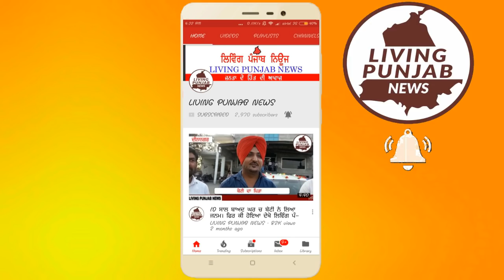22 ਸ਼ਾਲਾ ਨੋਜਵਾਨ ਹਰਜਿੰਦਰ ਸੈਣੀ ਨੇ ਕਿਉ ਕੀਤੀ ਫਾਹਾ ਲੈ ਕੇ ਜੀਵਨ ਲੀਲਾ ਸਮਾਪਤ। Youth committed suicide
22 ਸ਼ਾਲਾ ਨੋਜਵਾਨ ਹਰਜਿੰਦਰ ਸੈਣੀ ਨੇ ਕਿਉ ਕੀਤੀ ਫਾਹਾ ਲੈ ਕੇ ਜੀਵਨ ਲੀਲਾ ਸਮਾਪਤ। ਦੇਖੋ ਕੀ ਹੈ ਪੂਰਾ ਮਾਮਲਾ।